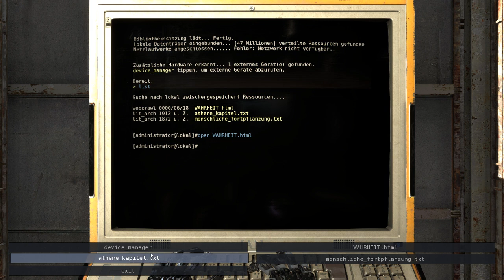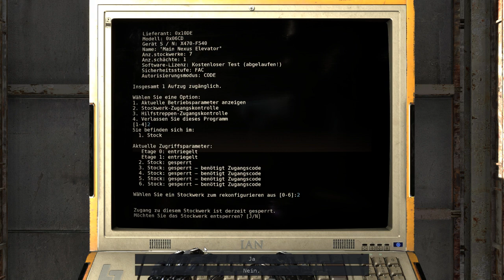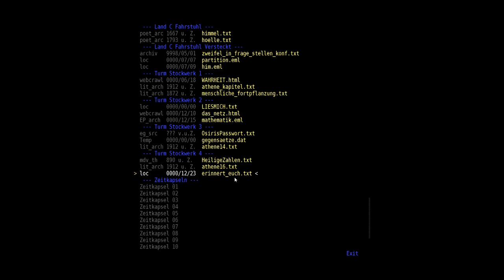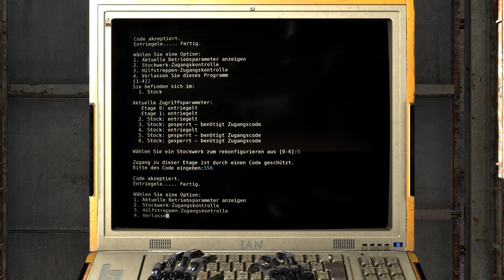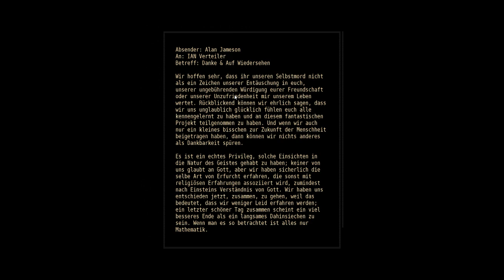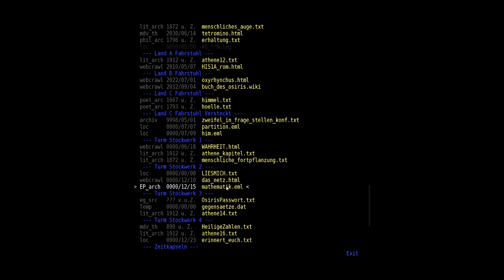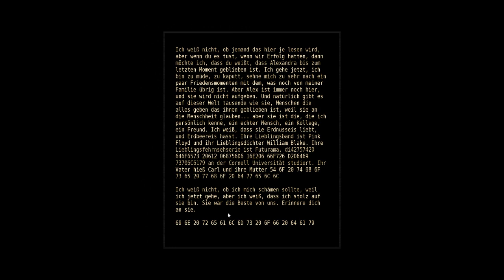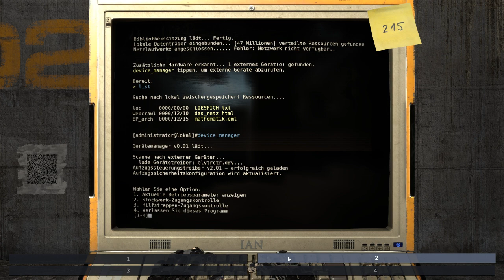Let's Play The Talos Principle #34 Turmhoch